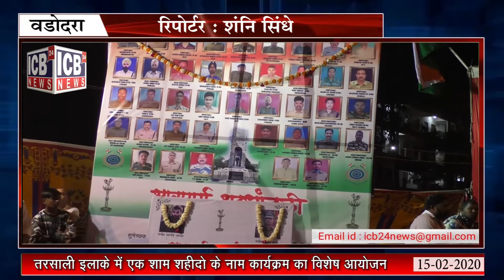VADODARA : तरसाली इलाके में 'एक शाम शहीदों के नाम' कार्यक्रम का विशेष आयोजन